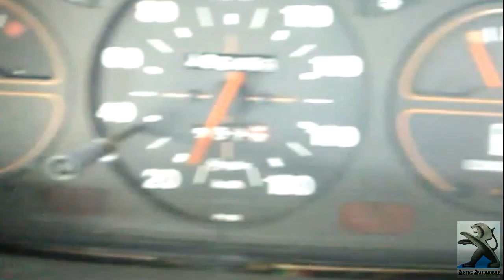MY PEUGEOT 505 GR TAHUN 1984 KARBURATOR dan service ECU wa 081298968218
Dipublikasikan by astroautomobile
Peugeot used car,,bmw,,mercedes benz,,chevroled,,volvo,,ford,,honda,,nissan,,mitsubishi,,toyota dll
Dan service ECU wa 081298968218
Ini adalah mobil legendaris buatan prancis buatan era tahun 1980an tepatnya 1984 dengan bahan bakar bensin,,dan sistem pembakaran karburator dengan penggerak roda belakang kapasitas mesin 2000cc,,mobil ini sangat nyaman dikendarai dengan khas jok nya yg empuk seperti sofa dan suspensi nya yg sangat lembut mengayun khas eropa peugeot citroen yg terkenal suspensi no 1 dunia,,akan sangat nyaman bila kita kendarai jarak jauh,,yg bikin tidak lelah untuk mengendarainya.

dan bunyikan loncengnya